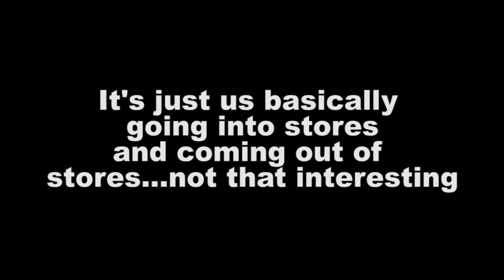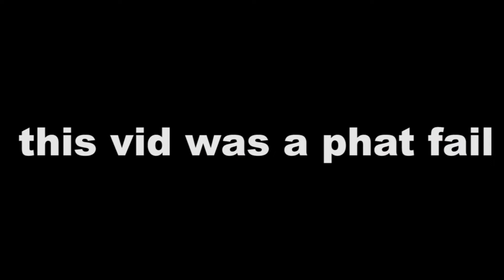Shopping Day With My Mom (the tea is spilled)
Hi guys welcome to or back to my channel!! I hope you enjoy this little drive to Portland with my mom and I!!

Have a wonderful day lovely people!!!